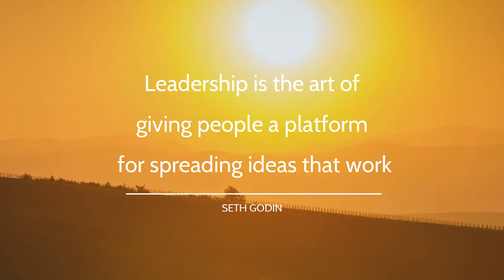Mobile Minute with Cindy Peters of Republic Title McKinney TX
► ABOUT YOUR SUPER INSPECTOR ◄
Your Super Inspector provides home inspection services in the Dallas-Fort Worth and Austin areas in a manner that is in accordance with the highest standards in the industry, utilizing the latest technology and  training. Home buyers and sellers use Blake Williams of Your Super Inspector because he is honest, does a detailed and thorough inspection, and presents fair reports and pertinent photographs.

Your Super Inspector serves the Greater DFW Area including Collin, Dallas, Tarrant, Rockwall, Grayson, and Wise Counties. And the Austin area.

Professionals on-staff includes a licensed Pest Management Professional.